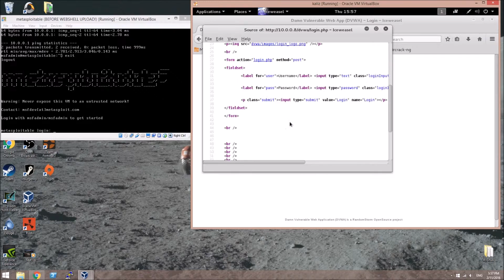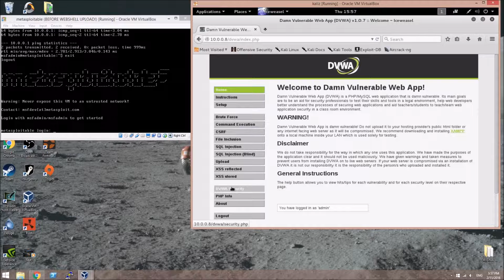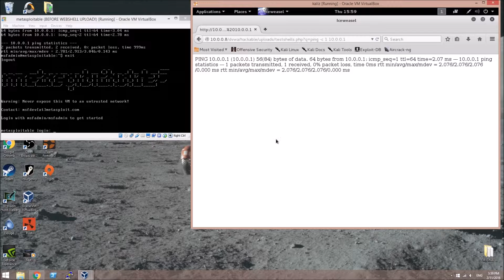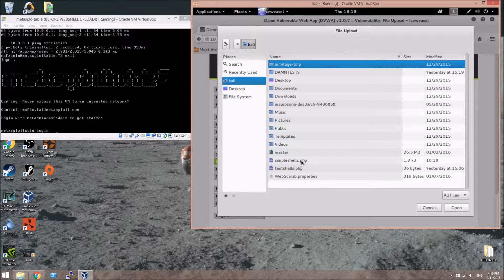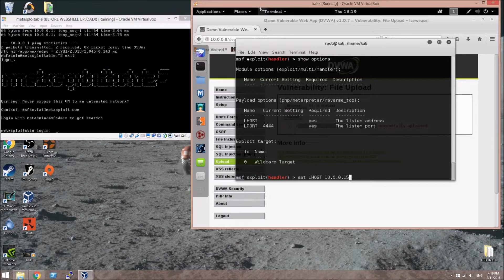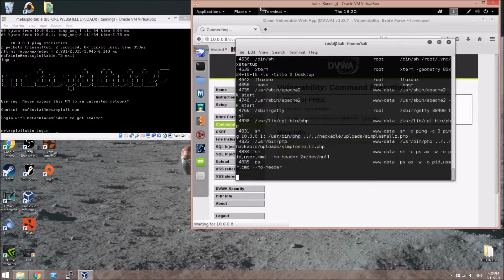PHP Web Shells (Metasploitable)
Was watching some recent Bsides videos (specifically the recent Joe Vest talk)and got inspired to do a short and easy little video on PHP webshells using Kali Linux and Metasploitable (Damn Vulnerable Web App)

DO THIS ON COMPUTERS/SERVERS THAT YOU ARE AUTHORIZED TO DO SO ON!